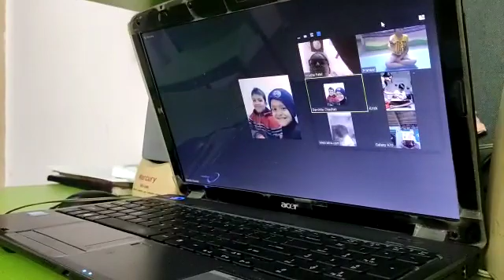PARENTS PARNEEL GOPALBHAI SHAH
TEKEN BY PARENTS IN LOCKDOWN
BLIND FOLD VEDIO